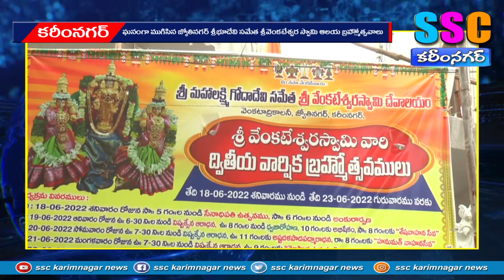ముగిసిన శ్రీవారి బ్రహ్మోత్సవాలు SSC NEWS KARIMNAGAR - 24.06.2022